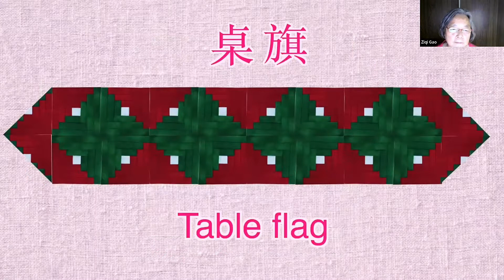拼布女红拼布艺术🎄圣诞季🎄公益讲座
Zoom课堂12月5日讲座录像剪辑
Zoom workshop on Dec 5, 2021